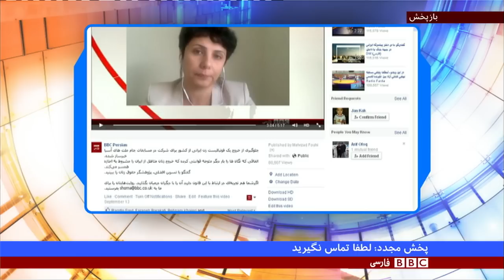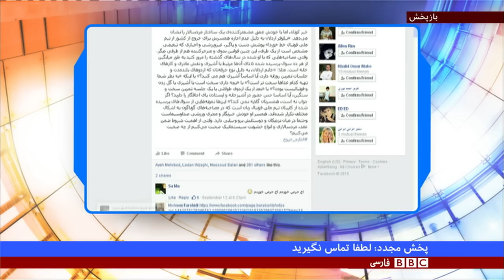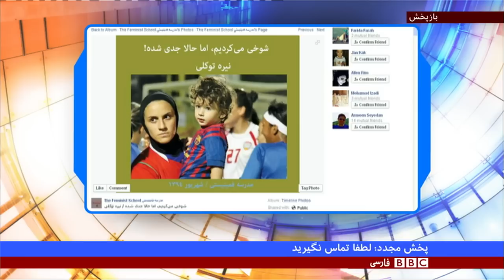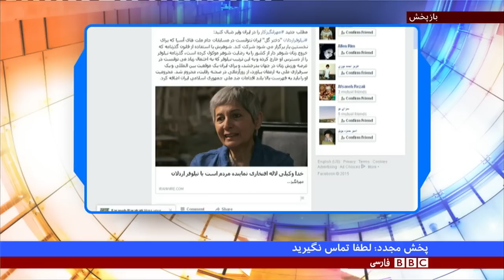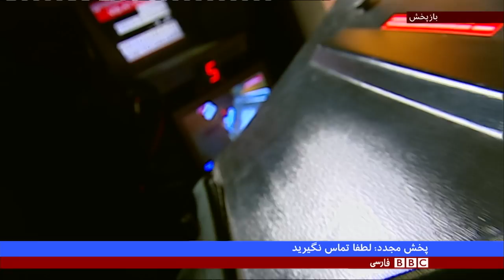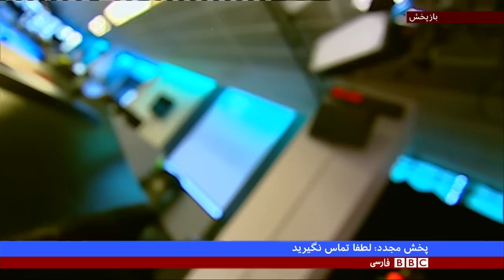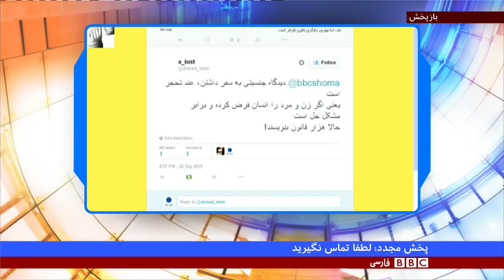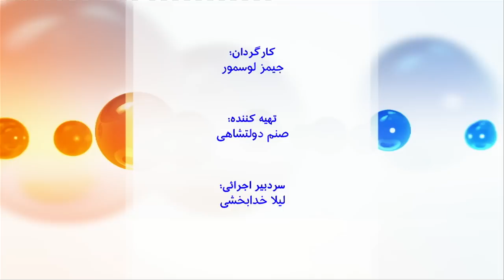نوبت شما: آیا اجازه زن باید دست شوهر باشد؟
براساس قانونی که مربوط به قبل از انقلاب اسلامی سال ۱۳۵۷ است، زنان متاهل برای گرفتن پاسپورت و تمدید آن نیاز به اجازه‌نامه محضری از شوهرشان دارند و زنانی که همسرشان فوت کرده یا طلاق گرفته‌اند باید اصل گواهی فوت همسر و اصل شناسنامه باطل شده او و اصل طلاق‌نامه را ارائه کنند. این قانون در حال حاضر به طور جدی اجرا می‌شود. برنامه نوبت شما روز یکشنبه 29 شهریور به این موضوع اختصاص یافت و نقطه نظرات مختلفی در برنامه مطرح شد. میهمان ویژه این برنامه خانم نسرین ستوده، حقوقدان و فعال حقوق بشر بود.